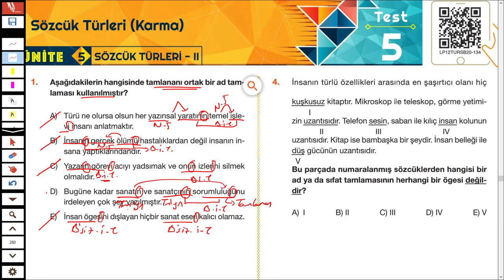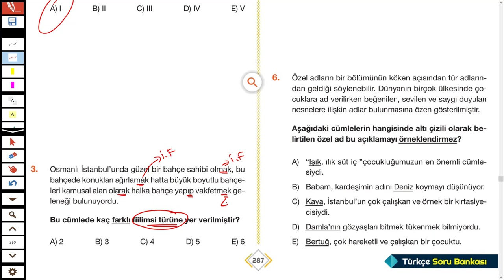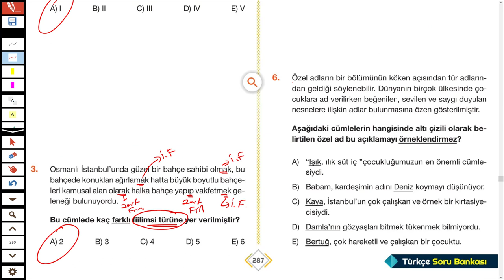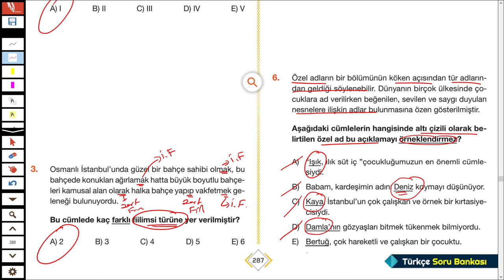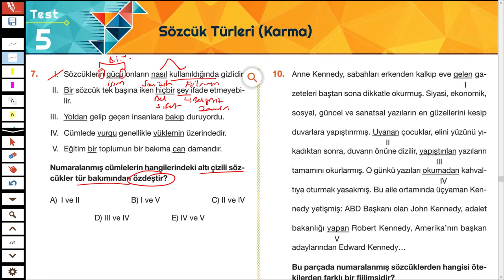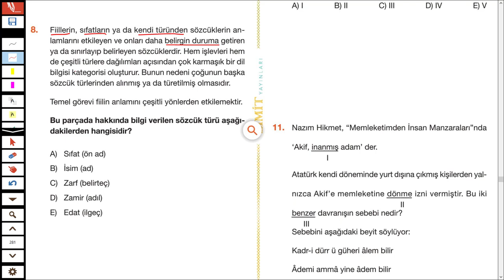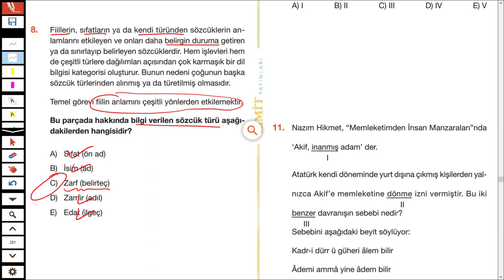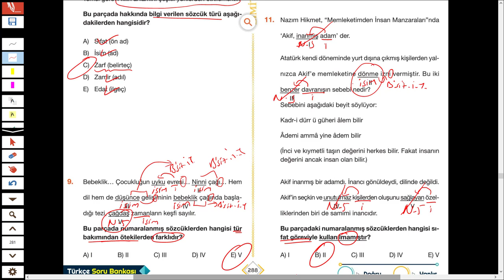LİMİT TYT TÜRKÇE SORU BANKASI - SÖZCÜK TÜRLERİ ( KARMA ) - SYF 287/288 - TÜRKÇEHANE